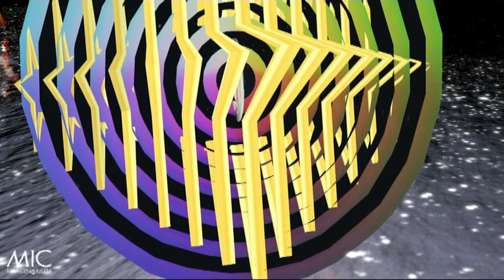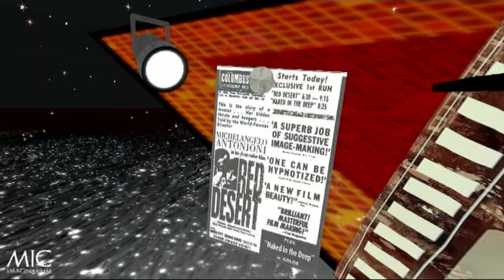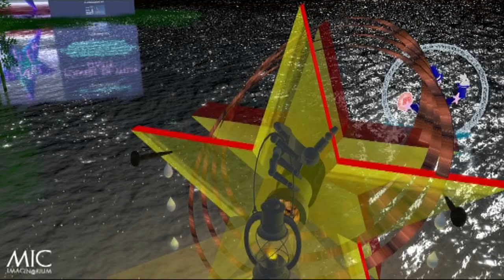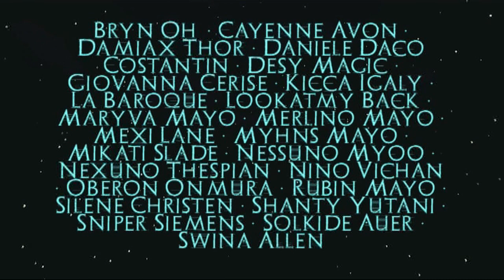Polvere di Stelle d'Arte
"Stardust of Art" is an exhibition curated by Francesca Barbi Marinetti, and takes place Margutta of Rome (Italy) with the participation of many artists who decorated the stars exposed with various techniques of painting and sculpture; creations, have been dedicated, with quotations and portraits, the actress Monica Vitti.
The event also extends in Second Life at MIC - Imagin@rium; the digital stars, decorated by artists of the metaverse, are exposed at MIC.